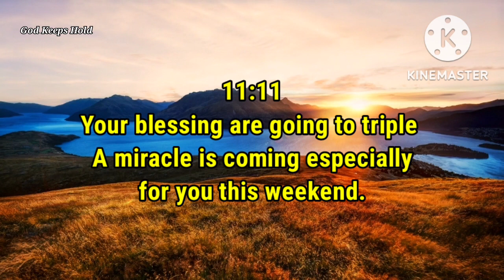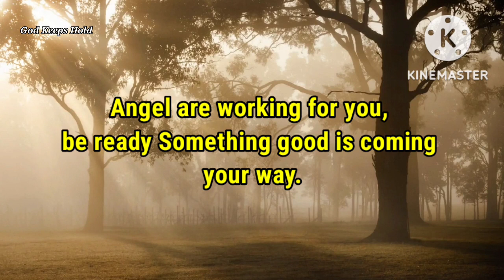🔴A Miracle Is Coming Specially For You This Weekend❣️ // God's Message // God Message For You